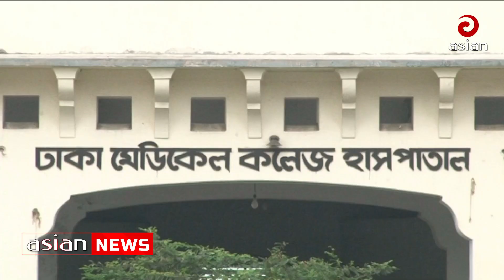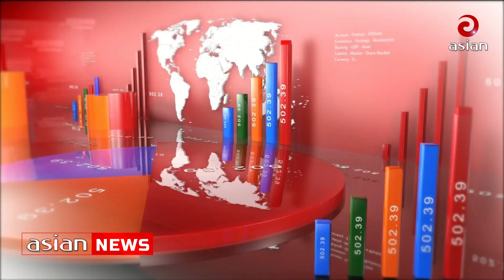এশিয়ান টিভি দুপুর সাড়ে ৩ টার সংবাদ-১ নভেম্বর ২০২২